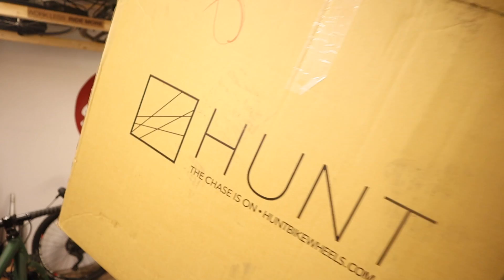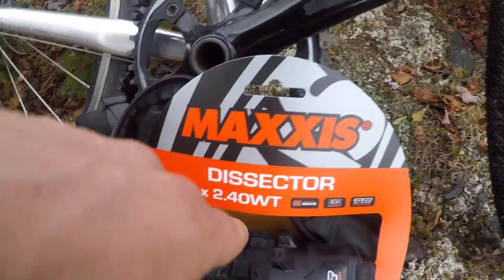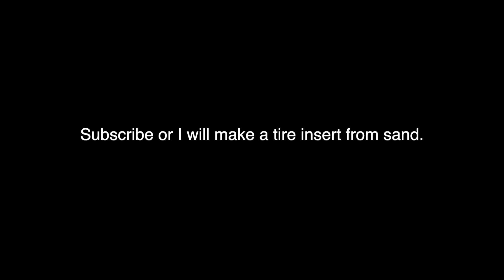ANNNND we're back!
Tools
Allen Keys

Camera
Big Camera